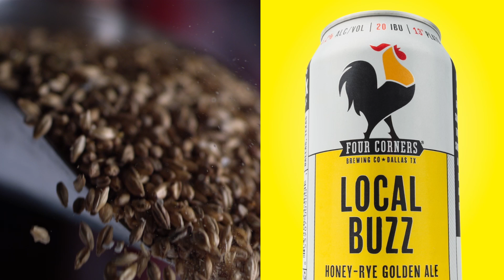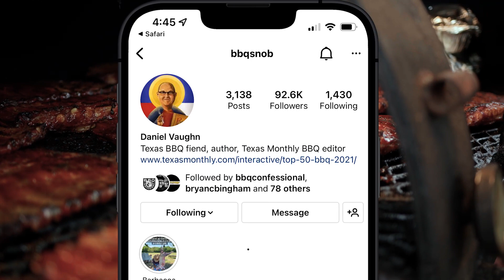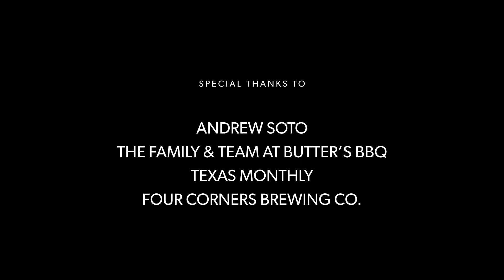The Taco Chair - Andrew Soto - S4 E1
Here we go! Episode 1 in this new season kicks off with Andrew Soto, owner, and pitmaster at Butters BBQ in Mathis, TX.

*** GEAR USED TO FILM THIS SERIES:
Wireless Microphones
Shotgun Mic
Light Stands

This season of The Taco Chair is presented by Four Corners Brewing Co. Find it near you!